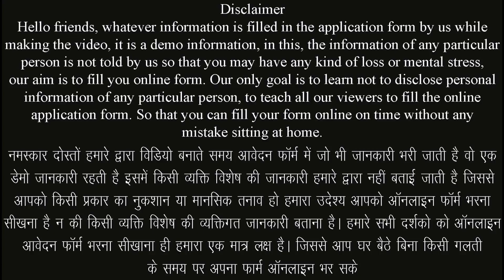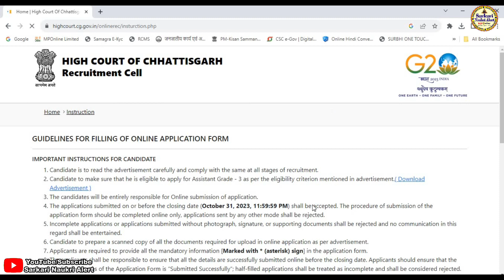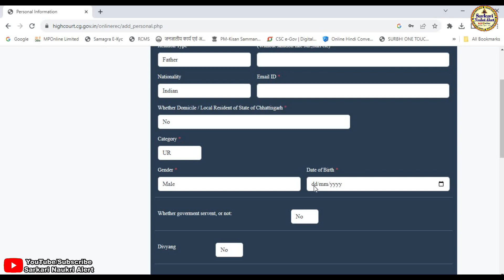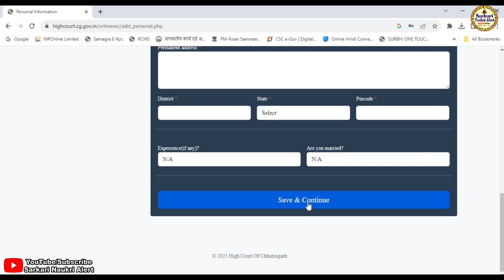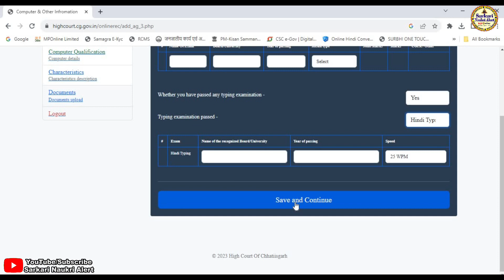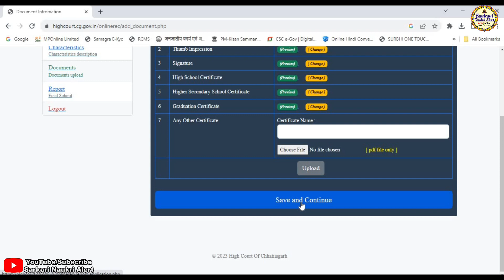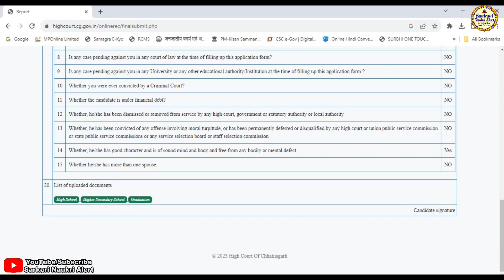Chhattisgarh High Court Assistant Grade III Online Form 2023 Kaise Bhare | CG High Court New Vacancy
नमस्कार दोस्तो आज हम हमारे सरकारी नौकरी अलर्ट चैनल के माध्यम से छत्तीसगढ़ उच्च न्यायालय बिलासपुर सहायक ग्रेड 3 भर्ती 2023 में 143 पद के लिए ऑनलाइन आवेदन कैसे करें एवं अवश्यक डॉक्यूमेंट के बारे मे जानकारी बताने जा रहे है यदि किसी भी प्रकार की समस्या आती है तो हमे कमेंट करके जरूर बताए हम आपकी पुरी सहायता करने का प्रयास करेगे यदि विडिया अच्छि लगे तो सबस्क्राईब जरूर करे लाईक करे एवं बेल आयकन को दबाना नही भुले यदि हमसे कोई गलती हुयी है तो मै क्षमा प्रार्थी हु
▬▬▬▬ஜ۩۞۩ஜ▬▬▬▬

▬▬▬▬ஜ۩۞۩ஜ▬▬▬▬

:: छत्तीसगढ़ उच्च न्यायालय बिलासपुर सहायक ग्रेड 3 भर्ती 2023 में 143 पद के लिए ऑनलाइन आवेदन कैसे करें ::

:: आवश्यक दस्तावेज एवं जानकारी ::
⚫ कक्षा 10वीं की अंकसूची
⚫ कक्षा 12वीं की अंकसूची
⚫ स्नातक की अंकसूची
⚫ स्नातकोत्तर की अंकसूची
⚫ कम्प्यूटर डिप्लोमा की अंकसूची
⚫ हिंदी इंग्लिश टाइपिंग प्रमाण पत्र
⚫ जन्म प्रमाण—पत्र (यदि हो)

▬▬▬▬ஜ۩۞۩ஜ▬▬▬▬